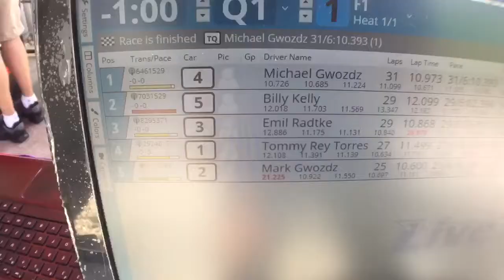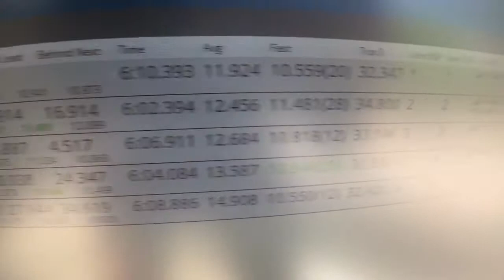6amRC. Race day #5. F1 race 1 at HobbyTown Orland Park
New tires made big improvement.  Average lap times are getting better